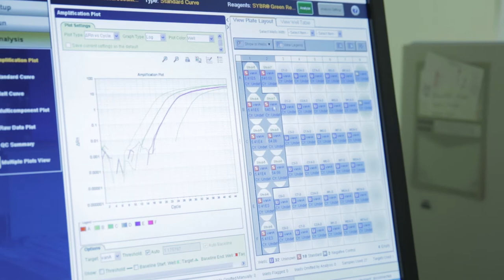1 Minute With: Nazareno Scaccia - PhD Biotechnology (IT)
1 Minute With: Nazareno Scaccia - Valutazione dei possibili rischi della trasmissione dell'antibiotico resistenza agli esseri umani da campi irrigati con acque reflue.